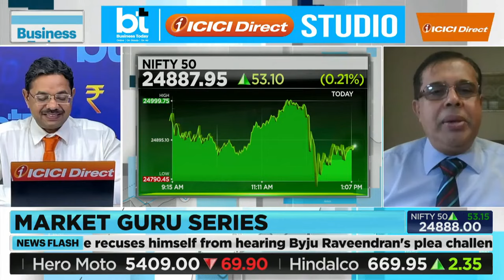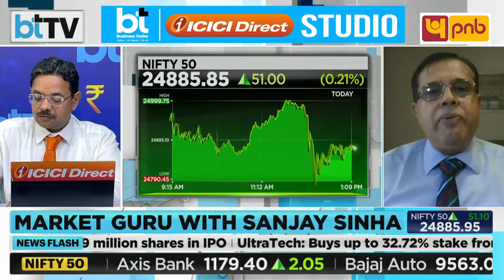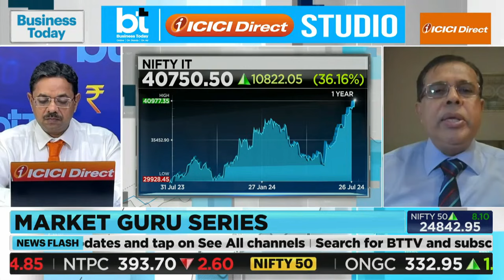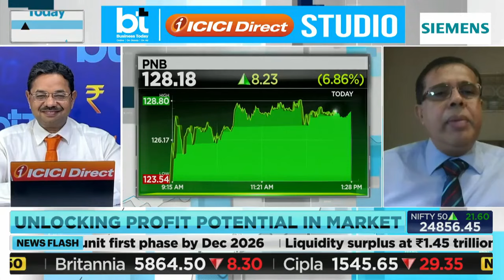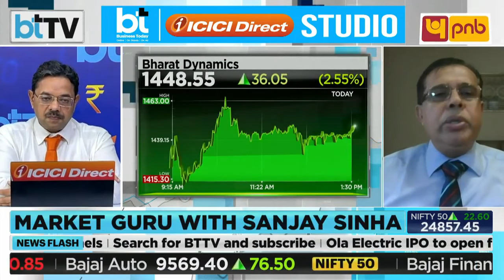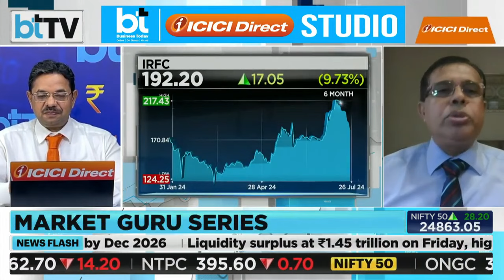Market Guru Sanjay Sinha से जानें बाजार में निवेश की रणनीति! |BT Bazaar